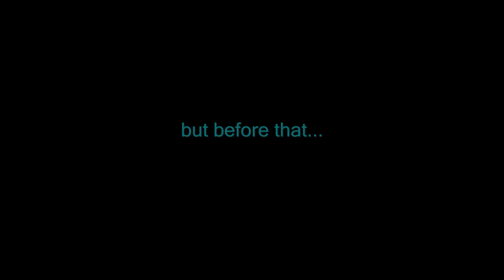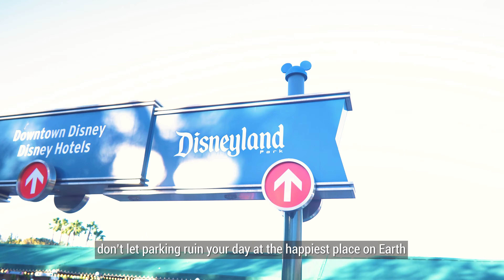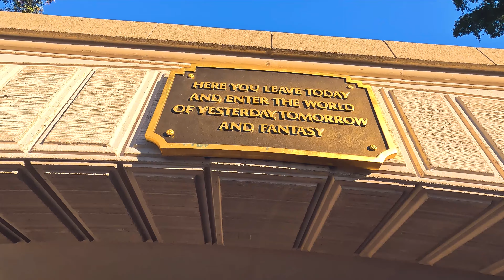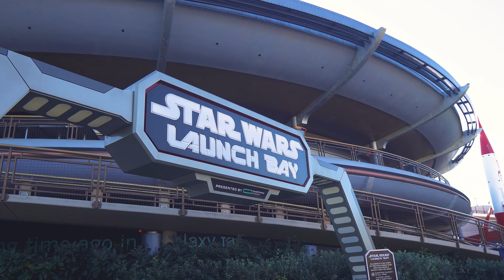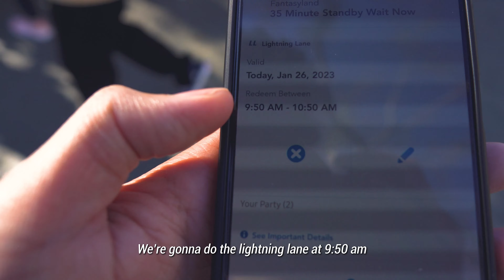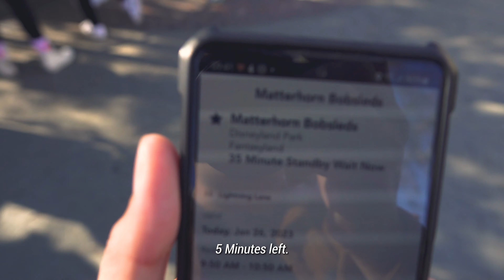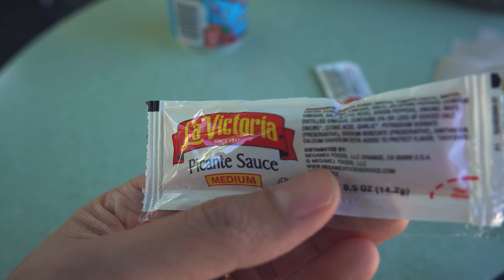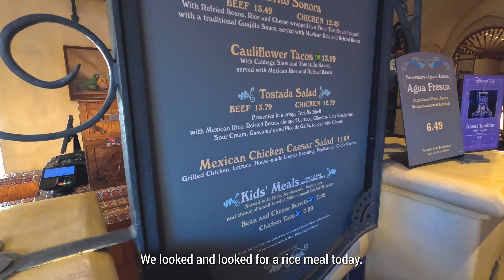Becoming a Spy at Disneyland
Experiencing Disneyland with my own Princess Jasmine. One day isn't enough to explore this place. Will definitely come back.

- Nyor

About us:
We are Nyor and Mikee! Our passion is food, traveling the world, and doing new experiences every day! Make sure to follow us to see more of our adventures as we take on life head-on!